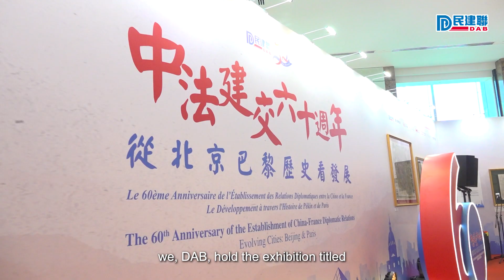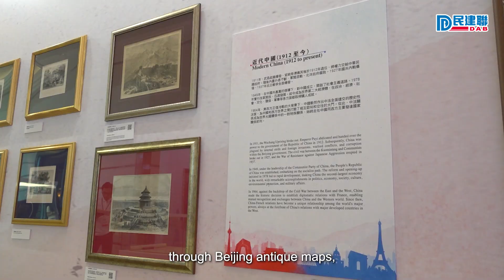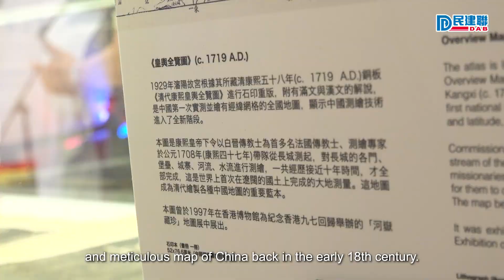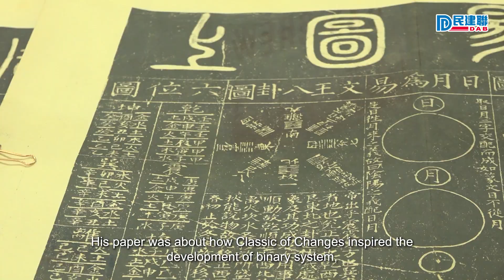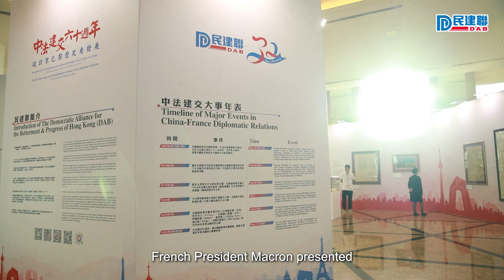DAB exhibition featuring history and cultural ties between China,France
Highlights : the map of China jointly drawn by French Missionary Joachim Bouvet and Chinese officials back in Qing Dynasty, under the reign of Emperor Kangxi; as well as how Classic of Changes inspired French missionary, the binary system and science development.